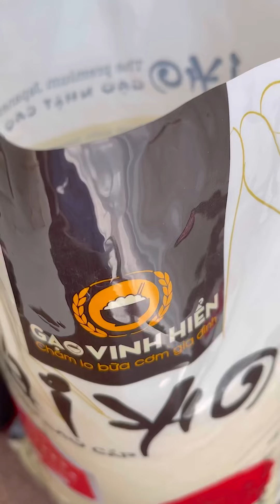Hành trình về quê và cơm hộp chay mang theo của Nhi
Mình là Nhi, mình là một người trẻ ăn chay trường và yêu thích nấu ăn. Mình muốn chia sẻ những món chay của mình mỗi ngày để tạo nguồn cảm hứng cho mọi người, lan tỏa những điều tử tế và niềm tin vào cuộc sống tươi đẹp hơn với những bữa ăn từ thực vật lành mạnh.
© Bản quyền thuộc về  Ăn chay cùng Nhi

Món chính: Cơm nắm Onigiri (sử dụng gạo Nhật Taiyo của thương hiệu gạo Vinh Hiển)✨✨✨

Gia vị rắc cơm
Khoai lang nướng
Ăn vặt: Xoài sấy, snack nấm
Nước ép: táo, cà rốt
Trái cây: quýt, táo

Xem thêm các trang khác:
 Youtube: Ăn chay cùng Nhi